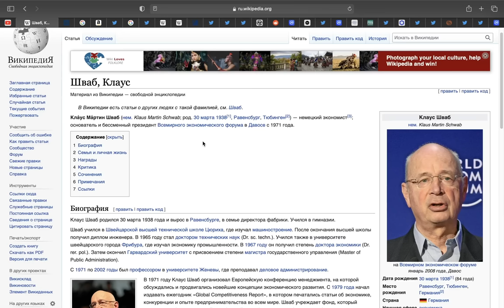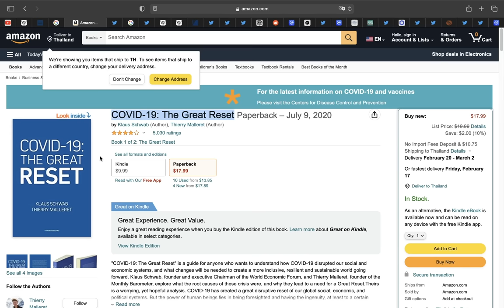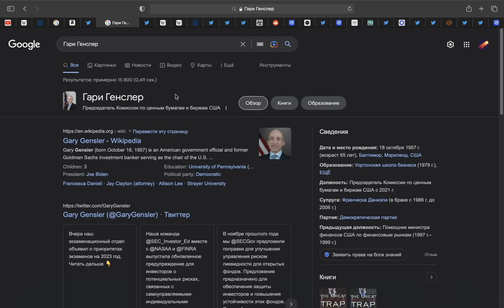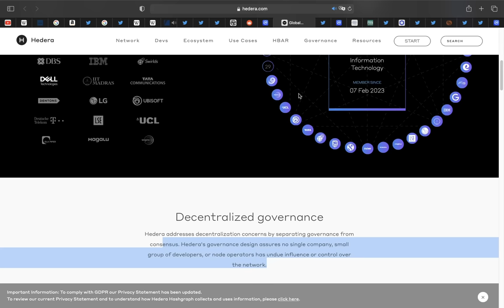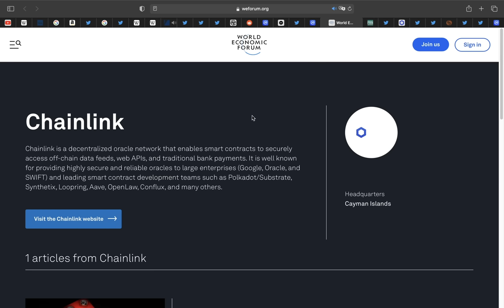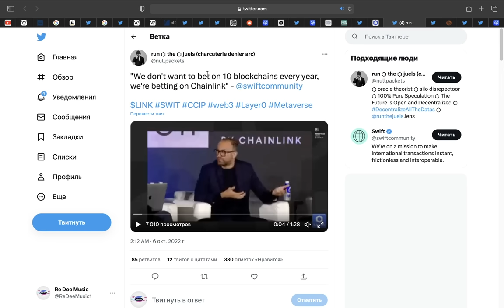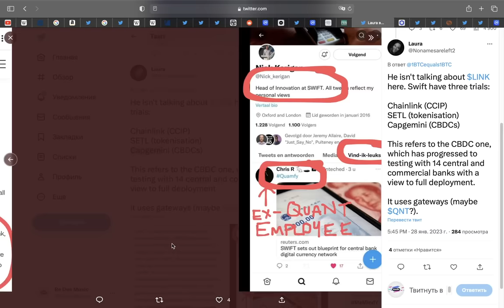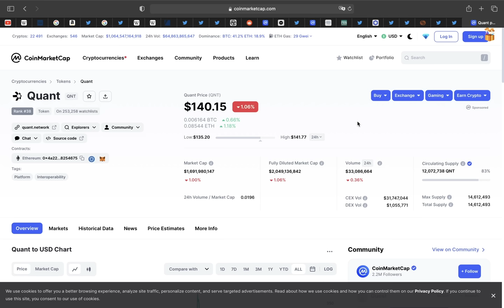ГЛОБАЛЬНАЯ ЭЛИТА ГОТОВИТСЯ ВЗОРВАТЬ ЭТИ 4 МОНЕТЫ ПОСЛЕ ВЕЛИКОЙ ПЕРЕЗАГРУЗКИ?